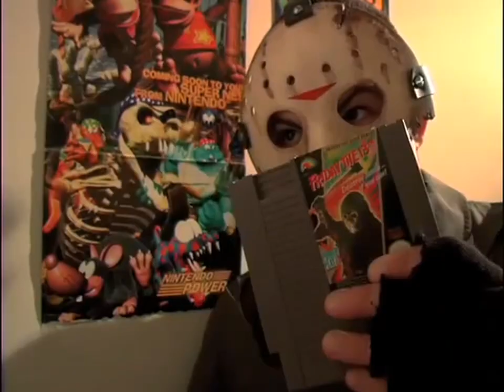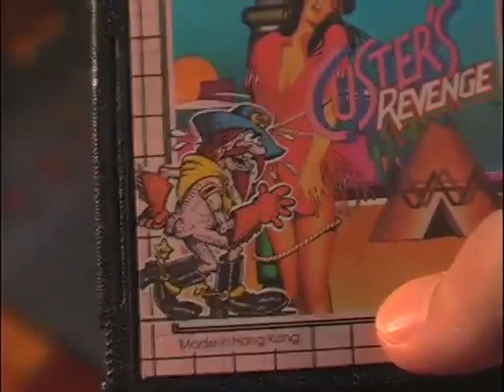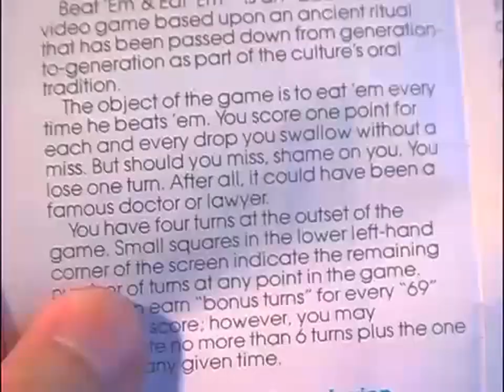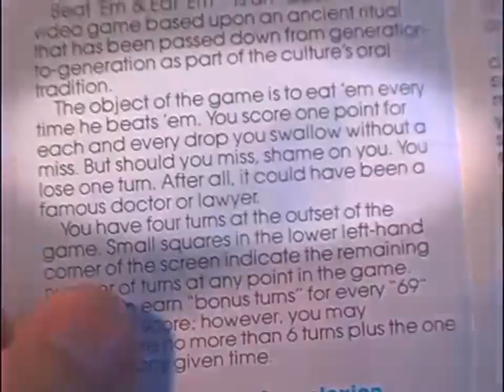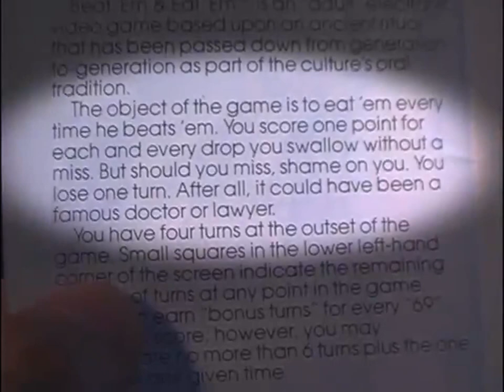Atari Porn - Angry Video Game Nerd - Episode 32 (Uncensored)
Update (11/21/23): This episode is officially back on Cinemassacre’s channel, but it’s called Atari Pork and is censored. Everything was left as is here.

Taken from Cinemassacre.com